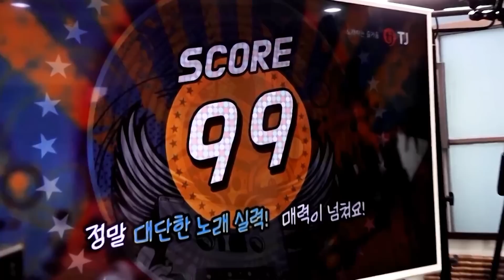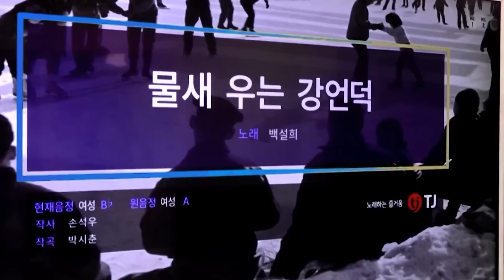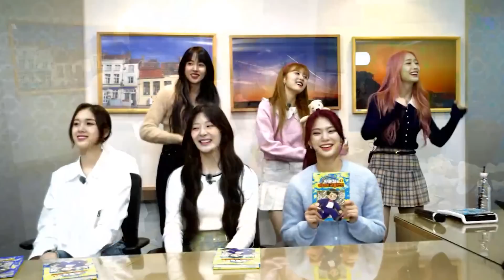18357회. ★[이기면 선물!] 승부욕으로 불꽃(?) 튀는 STAYC(스테이씨)와 노래 대결 1탄!!★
아이돌 짬바(?) STAYC vs 노래방 짬바(?) 한문철 변호사
과연 STAYC는 선물을 쟁취할 수 있을 것인가?!

한문철TV와 STAYC(스테이씨) 많이 사랑해주세요^^

영